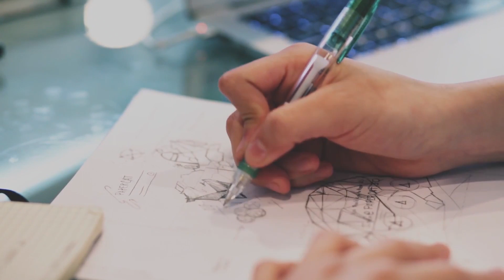Music for Infomercials 🛍️ - Top 10 Royalty Free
Looking for music to use in infomercial videos or broadcast? Here are our top 10 favorite, most popular instrumental music for infomercials.

TRACKLIST

ABOUT TUNEPOCKET

Need music or sound effects for your video or any other project?

TunePocket offers one of the most affordable music licensing solutions for video creators, videographers, filmmakers, freelancers, and marketers.

Download unlimited royalty free music and sound effects with annual subscription or just get a couple of soundtracks for a project with pay-as-you-go membership.

Use in any project, including commercial video, social media advertisement, film, documentary, vlog, podcast, audio book, monetized YouTube channel, as well as paid freelance work you do for your clients. New music added daily.